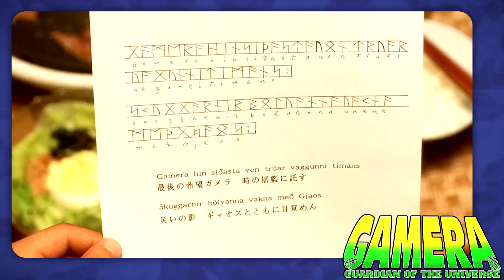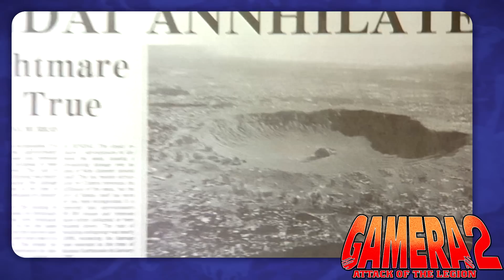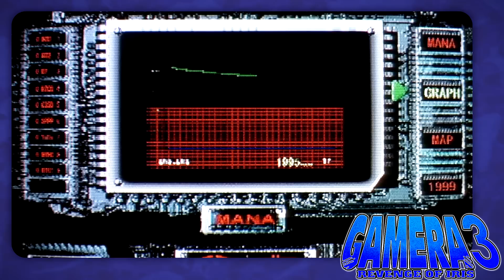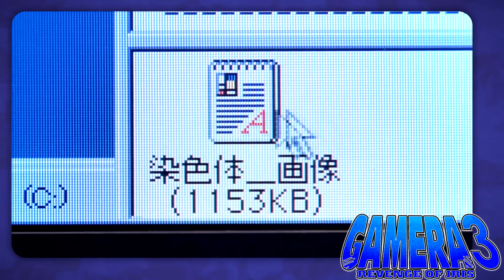‡ HISTORY — Gamera (Heisei Trilogy)｜KAIJU PROFILE 【wikizilla.org】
Written by Astounding Beyond Belief, Les, Titanollante, Surf Kaiju
Edited by Astounding Beyond Belief, Titanollante

Timestamps —
Intro - 0:00
G1—Guardian of the Universe - 0:13
G2—Attack of the Legion - 5:19
G3—Revenge of Iris - 8:30